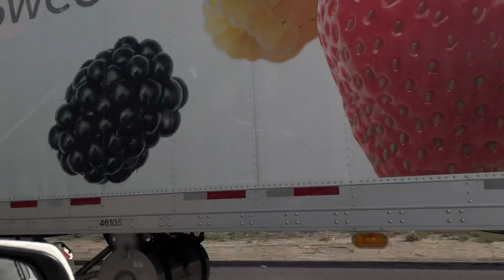Vlog the Sandoval’s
Museum we went to : Santa Barbara Museum of Natural History

Hi everyone wanted to post a blog video hope you guys enjoy we had a great weekend and wanted to share with you all .

BIG NEWS COMING ON APRIL 11 SO STAY TUNE

 ►MY PO.BOX

Grace Sandoval
📬Po.box2721

ARKON.COM CODE "PRETTYGRACE" FOR $$ OFF

+ Diva Ring Lights
+ 35mm Lens
+ Soft Box
+ Memory Card

 ♥️Grace

tacofambam leave a taco 🌮 in the comments if u read this :p